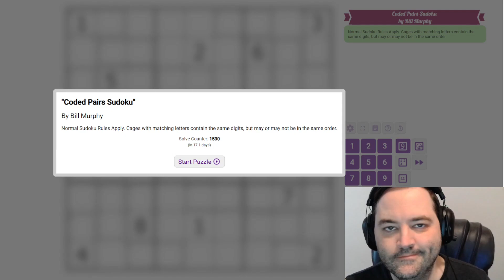GAS Sudoku Walkthrough - "Coded Pairs Sudoku" by Bill Murphy (2024-07-07)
Philip solves Bill's "Coded Pairs Sudoku", originally posted on July 7, 2024.

Rules:
Normal Sudoku Rules Apply. Cages with matching letters contain the same digits, but may or may not be in the same order.

Hat times and dino: 8:00/14:00/Black and Yellow Yaverlandia